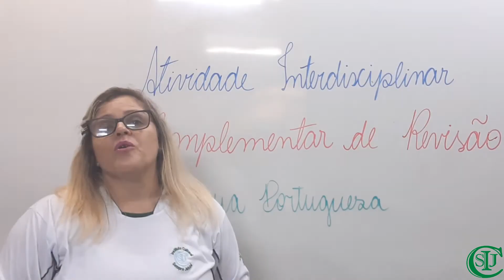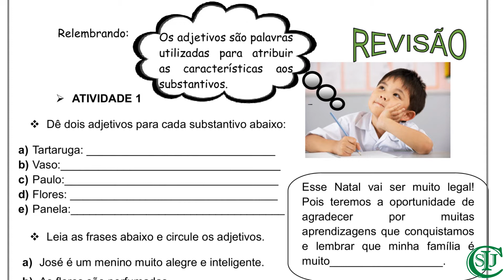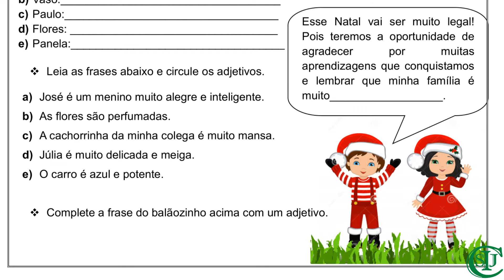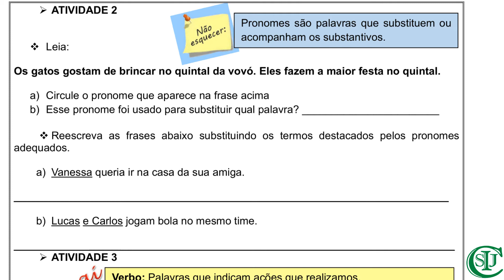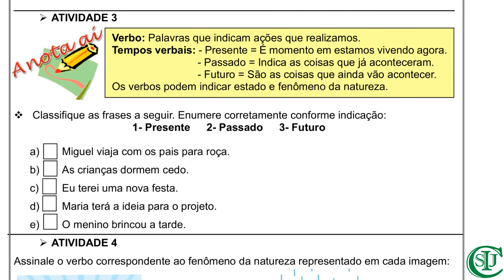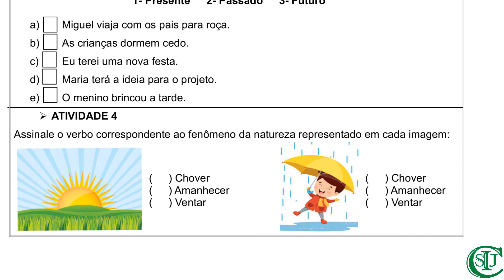33° Plantão - Atividade Interdisciplinar Complementar - Língua Portuguesa - 3°Ano - Profª Vânia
Área de conhecimento: Linguagens.
Componente curricular: Língua Portuguesa.
Objeto de conhecimento: Atividade Complementar. Revisão - 4º Bimestre.